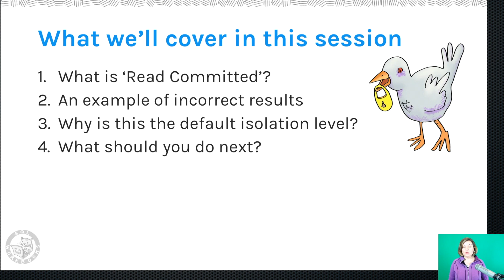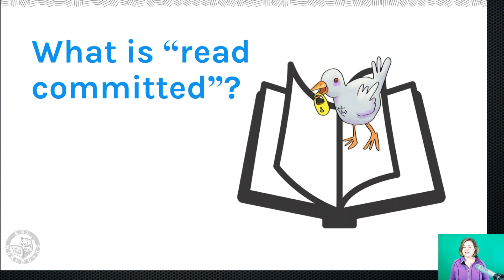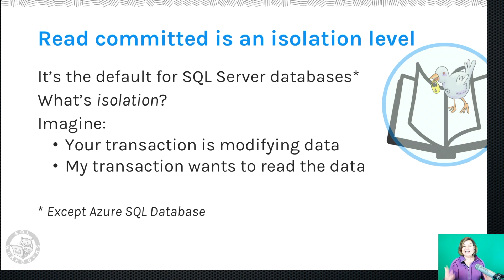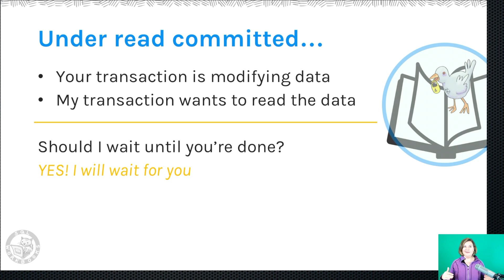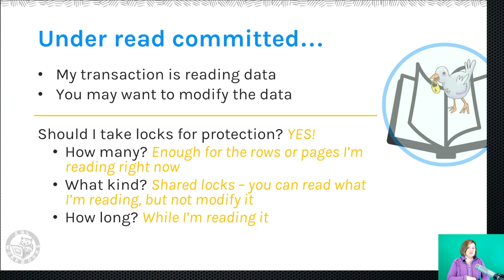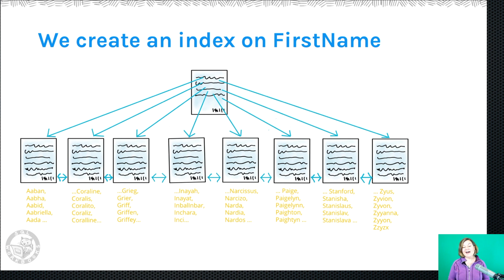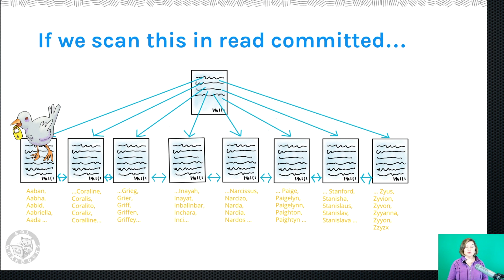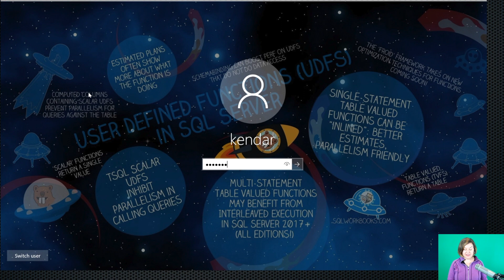What is the Read Committed Isolation Level?